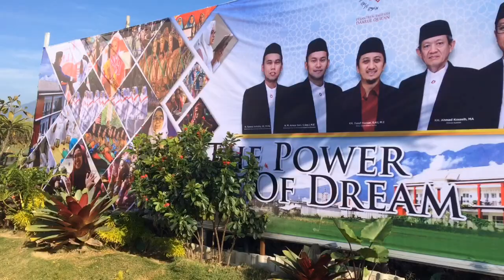JAGALAH AL-QURAN MAKA ALLAH AKAN MENJAGAMU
عبْد الله بن عَبّاسٍ -رَضِي اللهُ عَنْهُما- قالَ: كُنْتُ خَلْفَ النَّبِيِّ -صَلَّى اللهُ عَلَيْهِ وَسَلَّمَ- يَوْمًا، فَقَالَ: ((يَا غُلاَمُ، إِنِّي أُعَلِّمُكَ كَلِمَاتٍ؛ احْفَظِ اللهَ يَحْفَظْكَ، احْفَظِ اللهَ تَجِدْهُ تُجَاهَكَ، إِذَا سَأَلْتَ فَاسْأَلِ اللهَ، وَإِذَا اسْتَعَنْتَ فَاسْتَعِنْ بِاللهِ، وَاعْلَمْ أَنَّ الأُمَّةَ لَوِ اجْتَمَعَتْ عَلَى أَنْ يَنْفَعُوكَ بِشَيْءٍ لَمْ يَنْفَعُوكَ إِلاَّ بِشَيْءٍ قَدْ كَتَبَهُ اللهُ لَكَ، وَإِنِ اجْتَمَعُوا عَلَى أَنْ يَضُرُّوكَ بِشَيْءٍ لَمْ يَضُرُّوكَ إِلاَّ بِشَيْءٍ قَدْ كَتَبَهُ اللهُ عَلَيْكَ، رُفِعَتِ الأَقْلاَمُ وَجَفَّتِ الصُّحُفُ))

Abdullah bin ‘Abbas –radhiyallahu ‘anhuma– menceritakan, suatu hari saya berada di belakang Nabi shallallahu ‘alaihi wasallam. Beliau bersabda, “Nak, aku ajarkan kepadamu beberapa untai kalimat: Jagalah Allah, niscaya Dia akan menjagamu. Jagalah Allah, niscaya kau dapati Dia di hadapanmu. Jika engkau hendak meminta, mintalah kepada Allah, dan jika engkau hendak memohon pertolongan, mohonlah kepada Allah. Ketahuilah, seandainya seluruh umat bersatu untuk memberimu suatu keuntungan, maka hal itu tidak akan kamu peroleh selain dari apa yang telah Allah tetapkan untukmu. Dan andaipun mereka bersatu untuk melakukan sesuatu yang membahayakanmu, maka hal itu tidak akan membahayakanmu kecuali apa yang telah Allah tetapkan untuk dirimu. Pena telah diangkat dan lembaran-lembaran telah kering.”

Informasi Pendaftaran Pesantren
indent.daqu.sch.id    Nomor Telpon Layanan : 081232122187